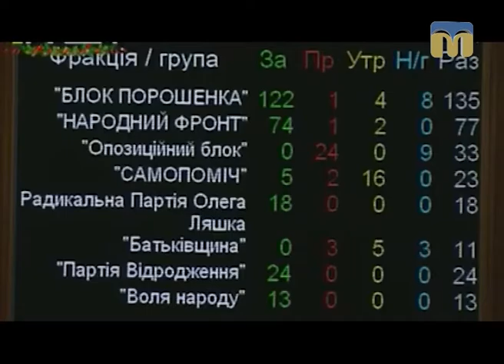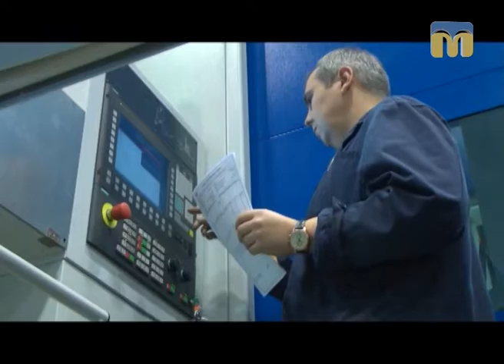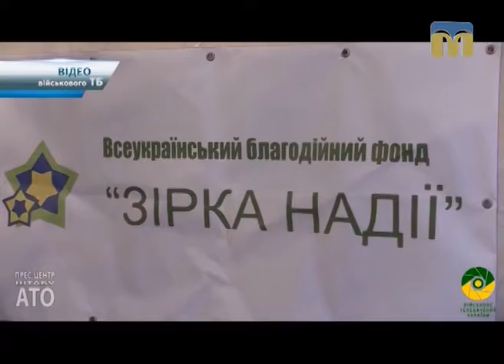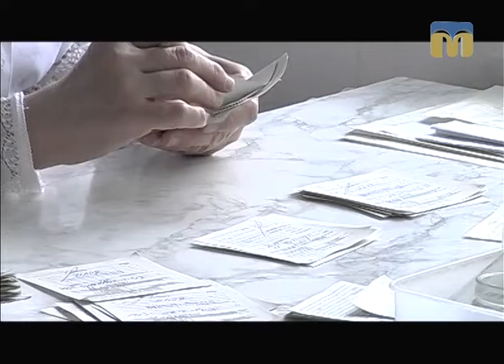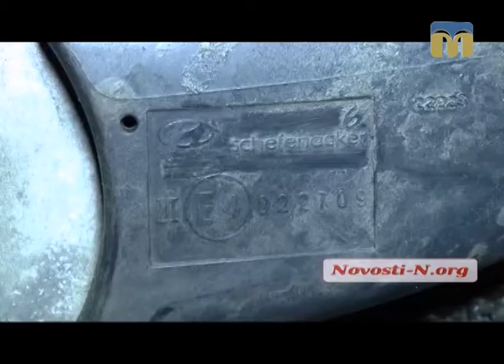Телевізійні новини Миколаївщини – 26.12.2016